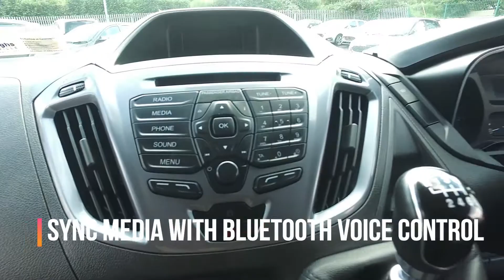Ford Transit Custom Limited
High Spec 2018 Ford Transit Custom Limited available for sale at Cavanaghs of Charleville Ltd.